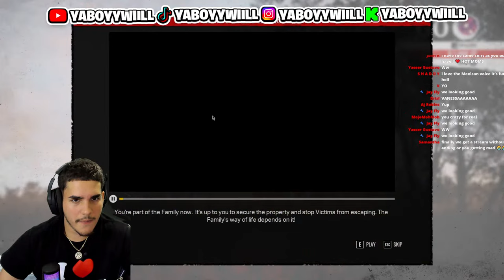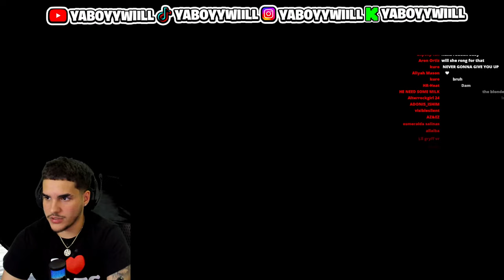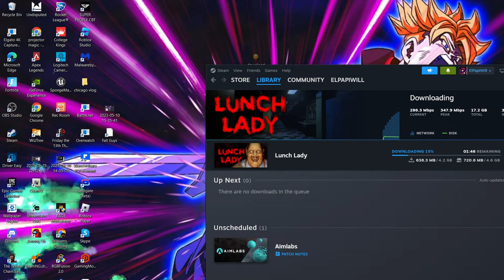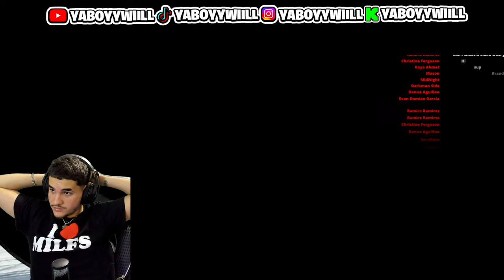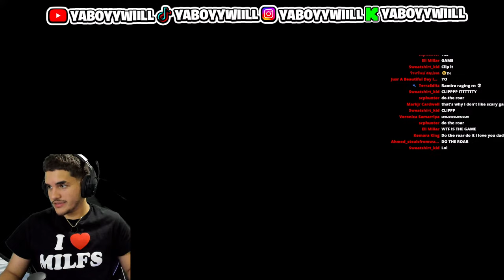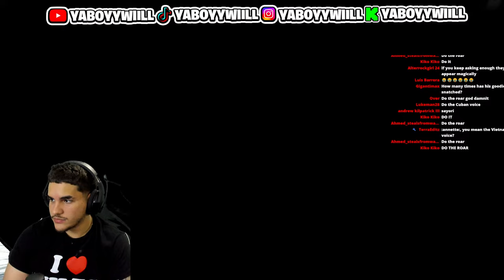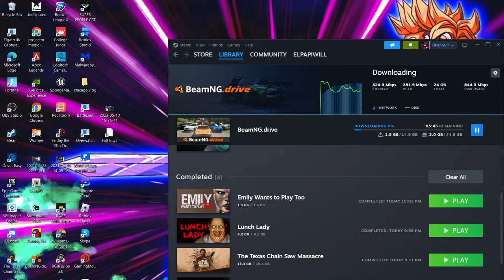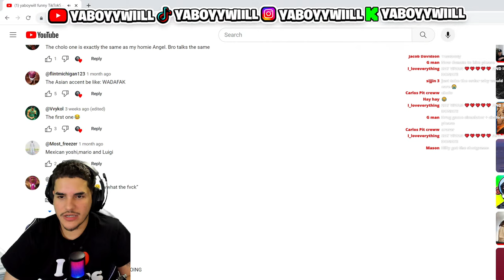VOICE TROLLING ON TEAXS CHAIN SAW MASSACRE GAME ONLINE